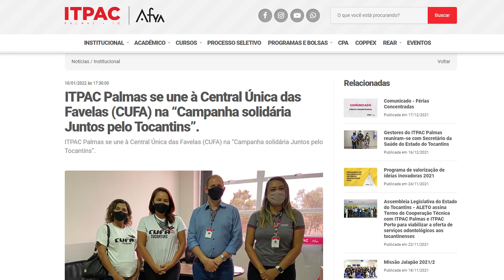SOS TOCANTINS! AJUDE AS FAMÍLIAS DESABRIGADAS PELAS ENCHENTES